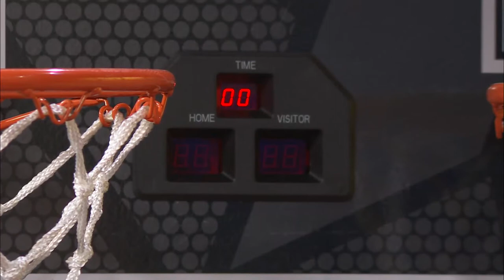Ozarks FOX AM-Basketball Challenge-03/25/21